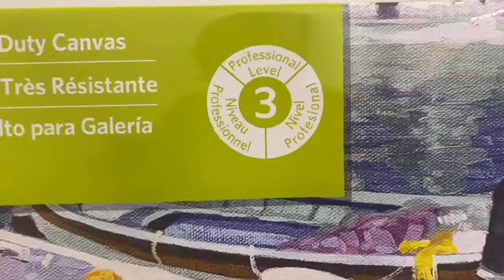Buddha Canvas Painting / Acrylic Painting / Step by Step Tutorial / How to draw Buddha……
Welcome to Bhavyaartistry

Colors Used : Acrylic colors
Buddha face : Naples yellow
                          Oxide yellow
                          Yellow ochre
                          Mars brown
Buddha Background : Deep green
Leaves : Viridian green
                Mid green
                Emerald green
                Pale green
Lotus : Magenta light
             Pink
             White
             Pale green
             Light Sap green

Canvas size :24 X24 Inches